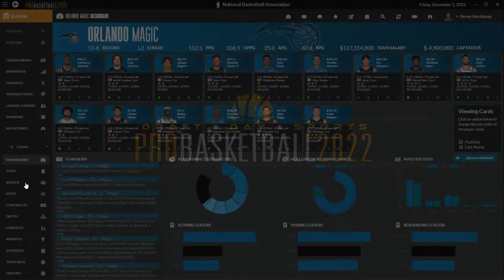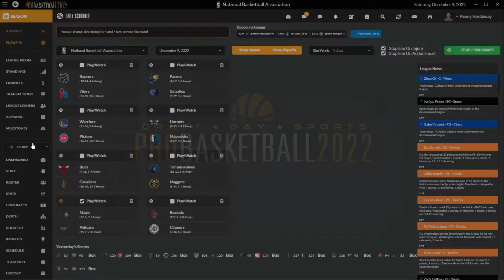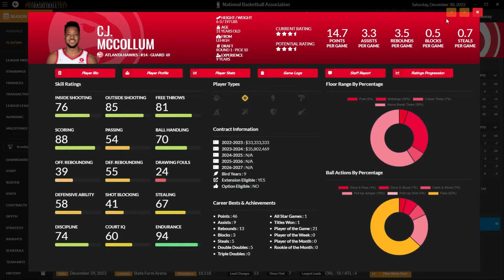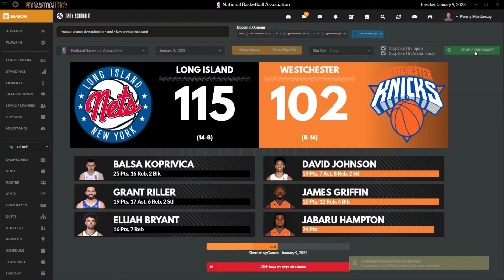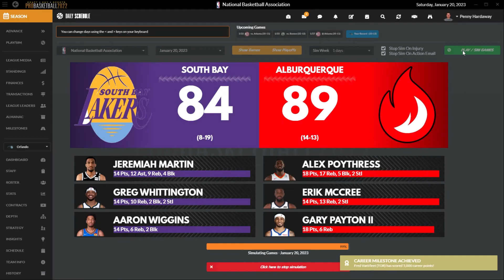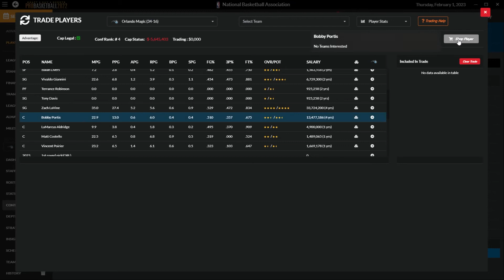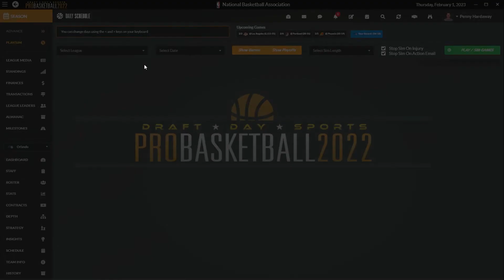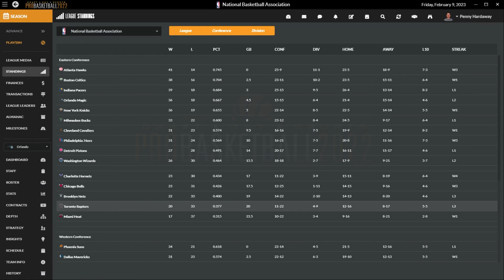Draft Day Sports Pro Basketball 22--Orlando Magic Ep. 6--Forward Thinking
Episode 6 takes us up to the Trade Deadline.  We make a couple of moves that may set us backwards this year, but sets us up for a killer FA class in the offseason.  We're playing much better than expected and Zach LaVine is a beast.